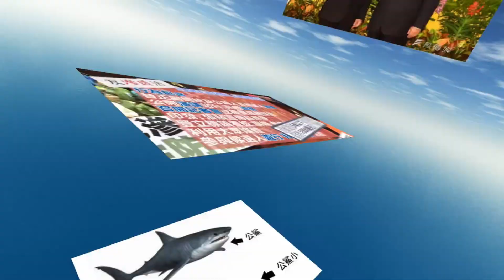【新聞安怎看 EP17】白宮連線！中國發動生化戰？川普準備賴帳(美債)反擊？ ft.武漢肺炎, White House Live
今天帶來幾個有趣的觀點，大家千萬要相信川普可能賴帳

尤其是中國行徑這麼誇張再加上川普選情告急，所以疫情過後茶壺裡的風暴才要開始，來看看劉主席怎麼說！